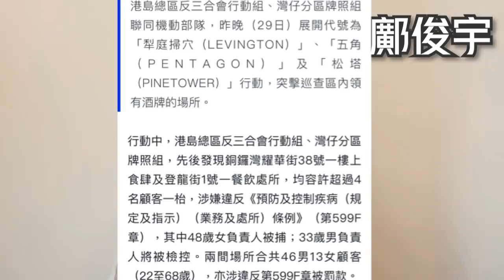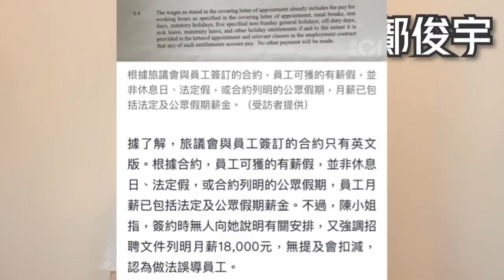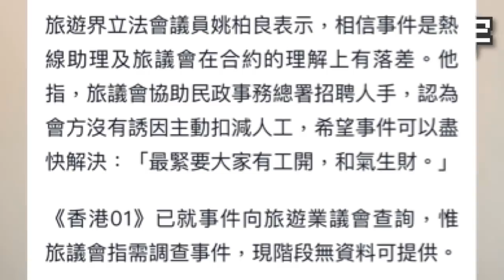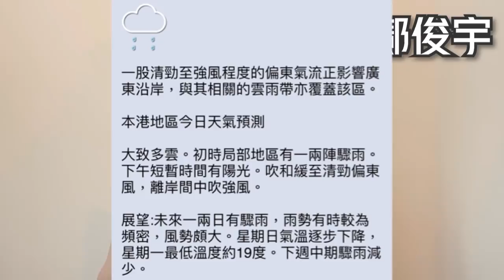80顧客位位罰五千？留心！食環預警週末嚴巡？抗疫熱線爆扣糧醜聞？30-4-2022